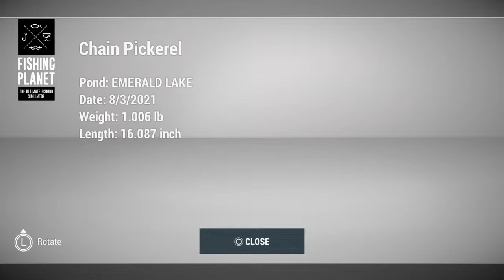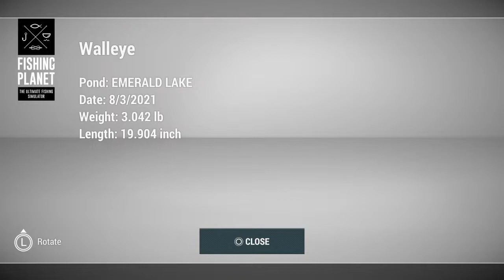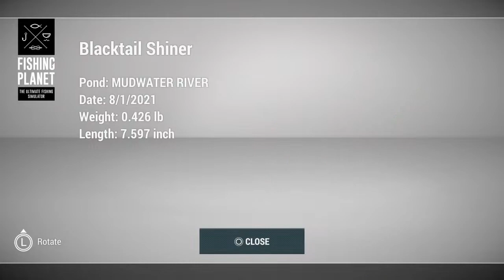WALLEYE FISHING [FISHING PLANET]